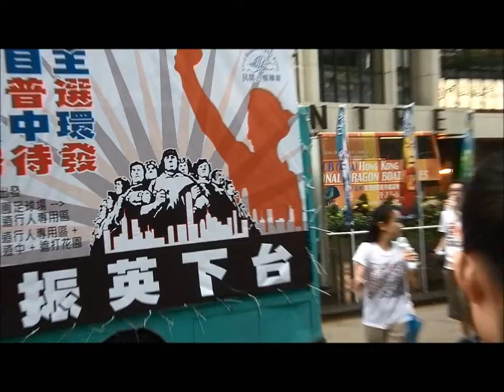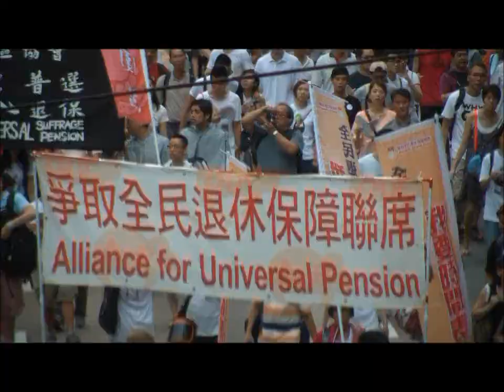Copy of 1.7.2013 MARCH 七一遊行 (1)